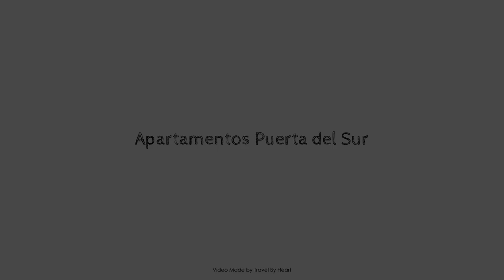Apartamentos Puerta del Sur, Seville, Spain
Searching For
1. Apartamentos Puerta del Sur - Seville
2. Apartamentos Puerta del Sur - Seville Virtual Tour
3. Apartamentos Puerta del Sur - Seville Rooms
4. Apartamentos Puerta del Sur - Seville Amenities
5. Apartamentos Puerta del Sur - Seville Videos
6. Apartamentos Puerta del Sur - Seville Offers
7. Apartamentos Puerta del Sur - Seville Deals
Audio Credit:
Track Title: Reasons To Hope
Artist: Reed Mathis